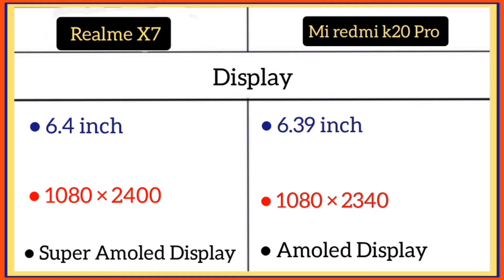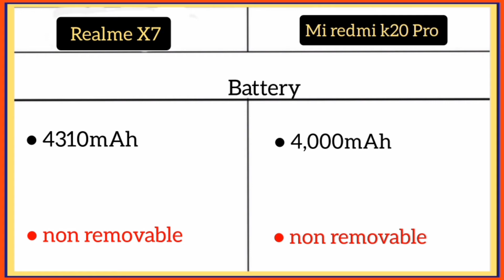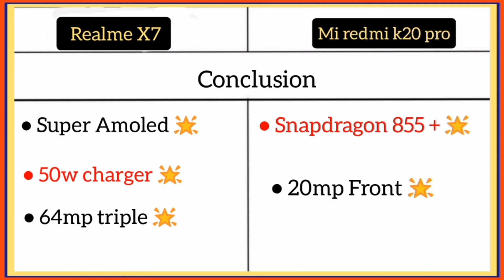Realme x7 Vs Mi redmi k20 Pro